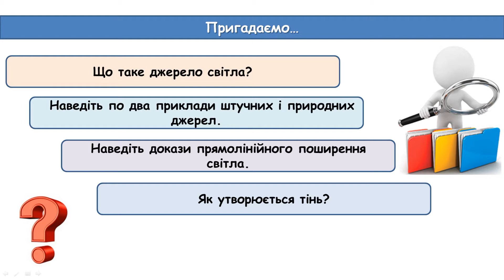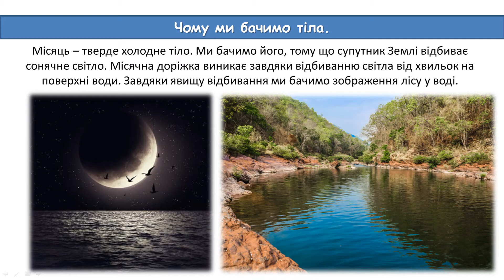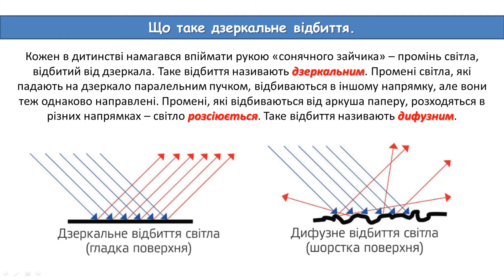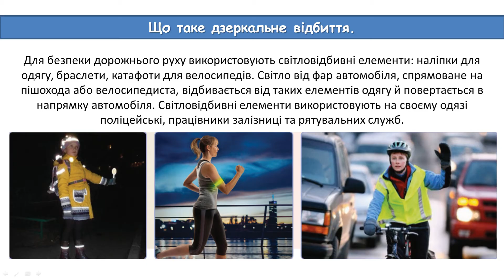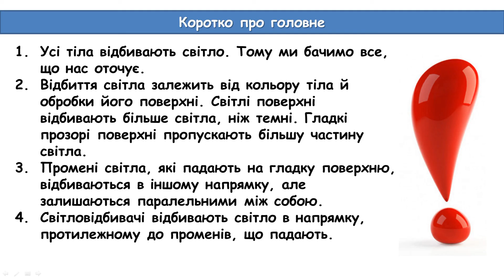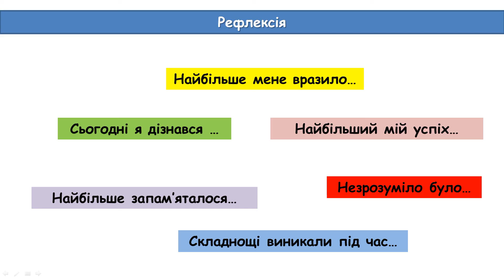Як ми використовуємо світлові явища // Пізнаємо природу 6 клас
Відеопрезентація до уроку з інтегрованого курсу "Пізнаємо природу" для 6 класу Нової української школи складена відповідно до підручника Д.Біда.